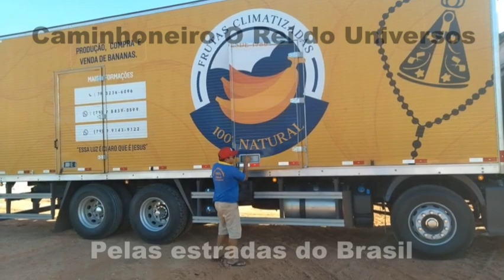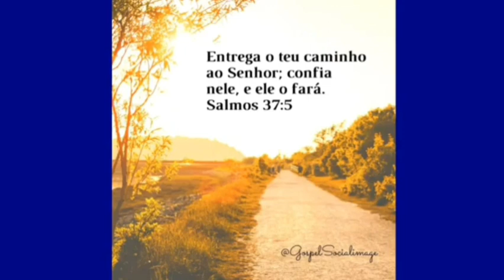Um bom dia com a sua jornadas